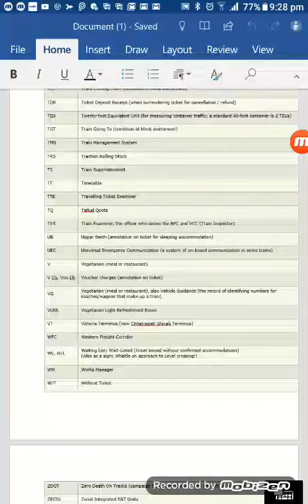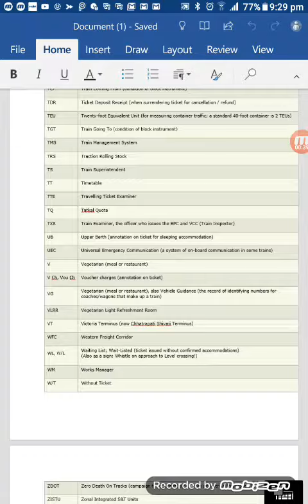U letter words in Railways.